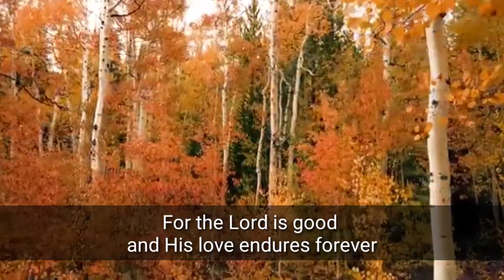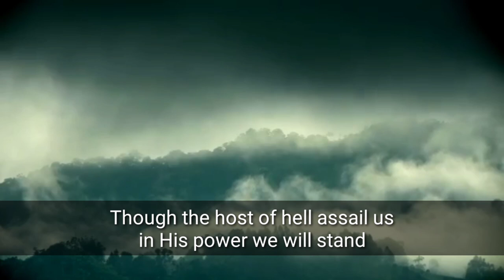For the Lord is Good Piano Accompaniment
Lyrics:
I will trust in the God of salvation
I will lean on His strong loving arms
I will rest in His shadow and seek His face
And I know He will keep me from harm

I will go in the strength that He gives me
I will follow wherever He leads
I will trust in His promise and seek His face
And I know He will meet every need

For the Lord is good
And His love endures forever
There is nothing that can ever separate us from His love
And His mercy will not fail us
Though the host of hell assail us
In His power we will stand
For the Lord, the Lord is good.

We will stand in His presence to worship
We will honor Him all of our days
Let us gather together to lift His name
Let us sing with the power of praise